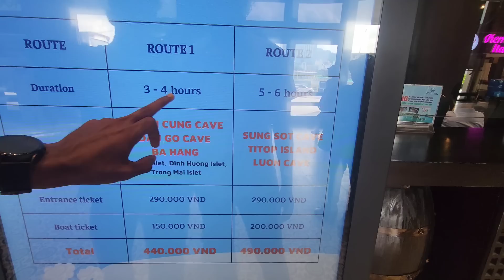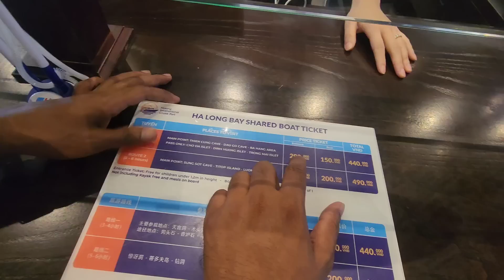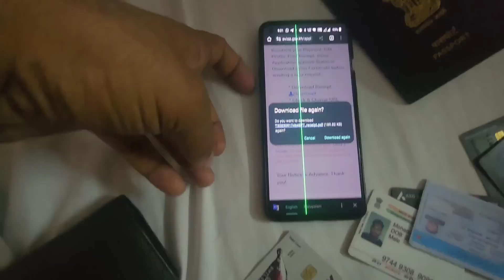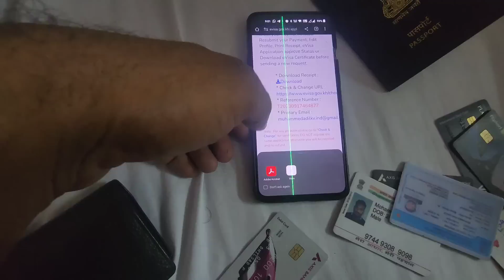കടൽ കൊണ്ടുപോയ വിയറ്റ്നാമിലെ ഒരു അന്തി സൽക്കാരം